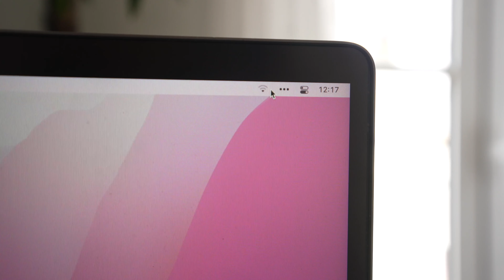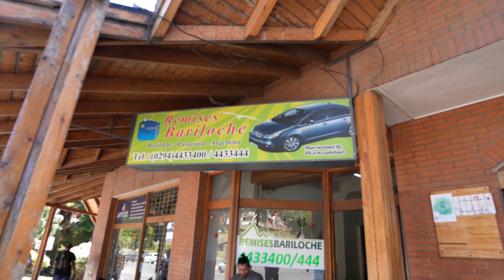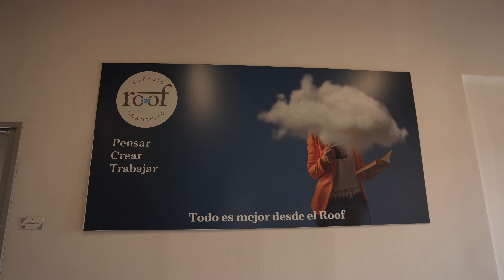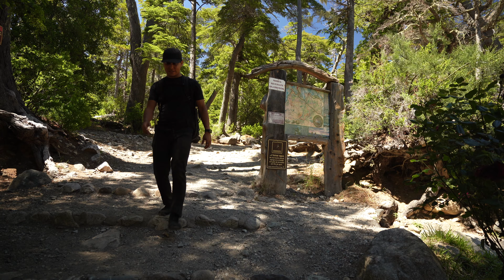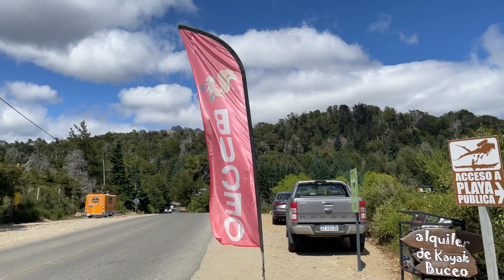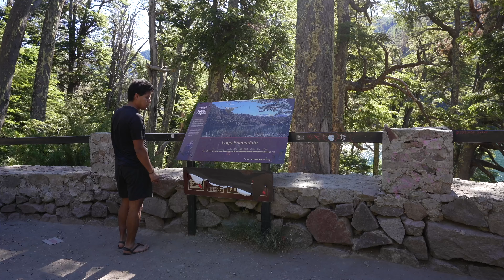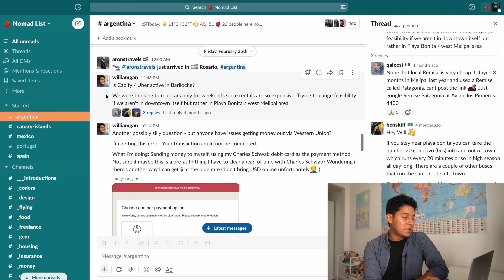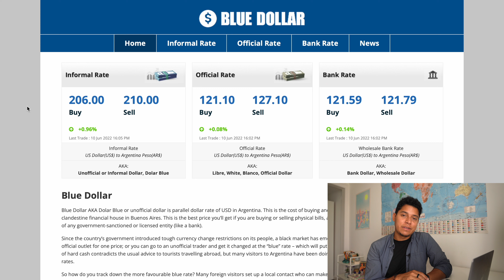Living in Bariloche, Argentina as a digital nomad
Hiking around Patagonia while working online is such a dream, can't wait to go back!

Meet other digital nomads
Google maps

00:00 Intro
01:14 Bariloche Town
02:24 - Bosque de Arrallanes & Isla Victoria
03:52 Coffee & Coworking
5:09 Circuito Chico Loop
7:00 Refugio Lopez Hike
8:22 Local friend
9:45 More town
10:39 Seven Lakes Route
15:08 Other town parts
16:22 Nomad List
17:32 Cost of Living

* Argentina has a inflation problem where you can exchange USD from a Western Union office or even change with local people. The main downside is that you need carry cash. To know more

Gear I use
Read my newsletter